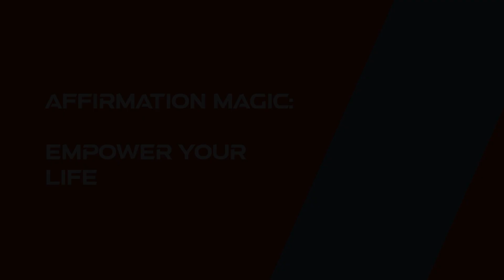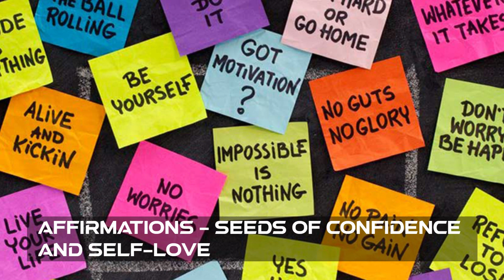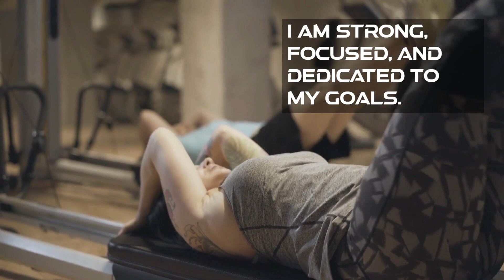Empower Yourself: Affirmation Magic